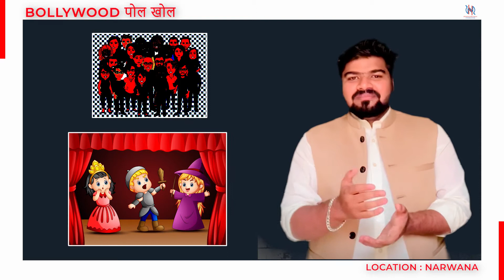Bollywood पोल खोल with Ajay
Movie Review: Kartik Aryan starrer 'Dhamaka'
Segment ideated, scripted and presented by student journalist Ajay Malik, IMCMT, Kurukshetra University, Haryana.
Segment edited by student journalist Amit, IMCMT, Kurukshetra University, Haryana.